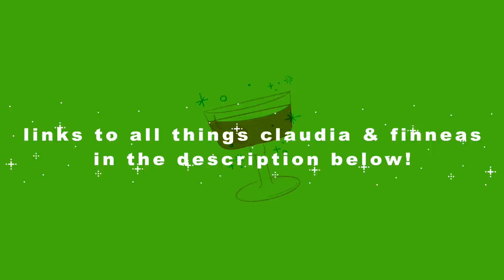BLACKING OUT with CLAUDIA and FINNEAS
Finneas's new EP "Blood Harmony" will be out October 4th! You can listen to the singles "I Don't Miss You At All" and "Shelter" now

if you haven't heard it yet, my new song "Do You?" is out now